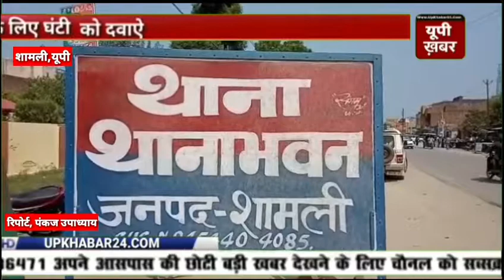दीवार पर कब्जा करने के विवाद में पीड़ित ने थाने में तहरीर देकर थाने में गुहार लगाई।